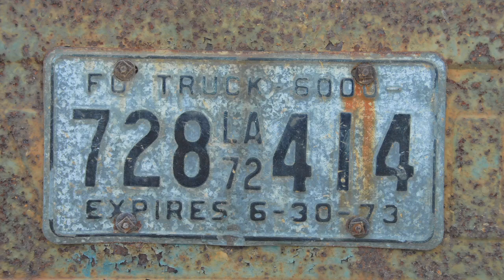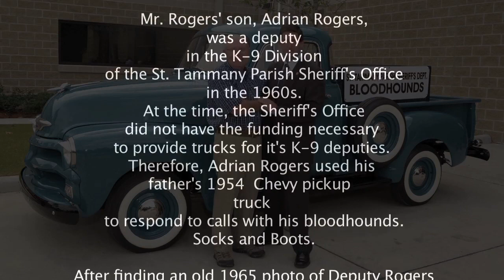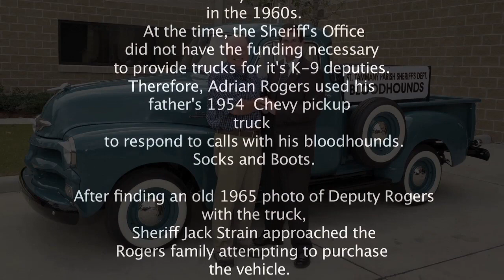K9 Truck restoration vimeo HD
This truck was donated to the St. Tammany Parish Sheriff’s Office by the family of the late Laso Rogers.
Mr. Rogers’ son, Adrian Rogers, was a deputy in the K-9 Division of the St. Tammany Parish Sheriff’s Office in the 1960s.
At the time, the Sheriff’s Office did not have the funding necessary to provide trucks for its K-9 deputies. Therefore, Adrian Rogers used his father's 1954 1/2 Chevy pickup truck to respond to calls with his bloodhounds, Socks and Boots.
After finding an old 1965 photo of Deputy Rogers with the truck, Sheriff Jack Strain approached the Rogers family attempting to purchase the vehicle.
The Rogers family graciously donated the truck to the St. Tammany Parish Sheriff’s Office.
Using inmate labor, under the guidance of Michael Salvador, and funding provided by the St. Tammany Deputy Sheriff’s Association, the truck was completely restored and painted its original color of SpectraMaster Blue.
The truck will be placed on display in the lobby of the St. Tammany Parish Sheriff’s Office Administrative Complex in Slidell so that future generations of St. Tammany residents can fully appreciate the history of law enforcement in our great parish.